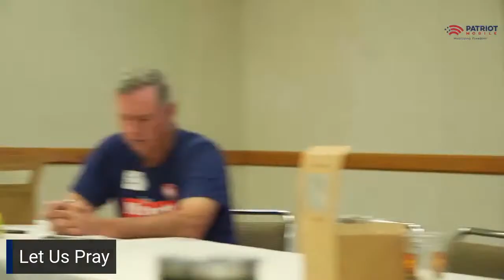Identity - Who You Are In Christ